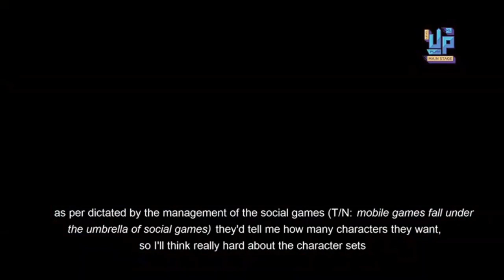Yoko Taro , Game Director/Writer of NieR Series Interview [横尾 太郎インタビュー] | Level Up KL 2020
Timestamps:
00:23 - Q1:
How do you feel about SINoALICE hitting the global market?

00:51 - Q2:
Do you think SINoALICE represents your work and philosophies well? In the form of a mobile RPG?

01:09 - Q3:
Can you share with us the core ideology behind the world of SINoALICE, both from storytelling and world design point of view?

01:23 - Q4:
Do you have any further thoughts on SINoALICE even after it has been released for over 3 years now?

01:45 - Q5:
What is your personal thought on Mobile gaming?

02:08 - Q6:
Do you play mobile games often? If yes, what are some of your favourite mobile game titles?

02:32 - Q7:
Can you share with us a little bit about the characters and/or the setting of NieR Reincarnation?

03:14 - Q8:
You mentioned in other interviews that you think of your stories while you drink beer, for Reincarnation will it be the same process? And how much beer?

03:44 - Q9:
Did the story come first before the characters or were the characters created before the story? What was the process like?

04:48 - Q10:
You usually wear the mask of No.7(Emil) from NieR Automata, Did the mask become Emil in NieR Automata or did Emil become the mask? Will you consider designing a more comfortable mask in future or use another
character?

05:25 - Q11:
When you have your mask on, do you put on a certain persona, like a more exaggerated form of yourself? Or it is still you but with a cool mask?

05:57 - Q12:
Are you still collecting 2B fanarts/cosplay photos? If so, what's the image count right now and how do you store it?

06:31 - Q13:
On a personal level, what sort of game director/writer would you describe yourself as?

06:51 - Q14:
If you didn't become a game director and writer, what do you think you will be doing right now for a living?

07:04 - Q15:
Why do you think we don't see any more traditional turn-based JRPGs?

07:37 - Q16:
How much of game development right now is a game you want to make vs. a game you have to make?

08:15 - Q17:
With the releases of Next-Gen consoles, how do you think that will shape up or push the limitation of game design?

08:59 - Q18:
In your opinion, does the technology inform the design or is it the other way around?

Glory to Mankind